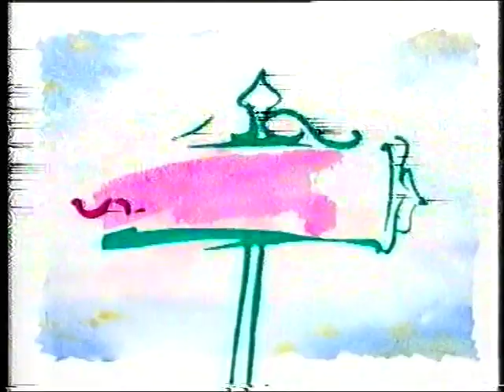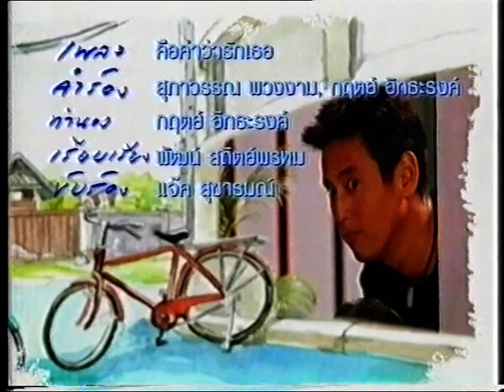คือคำว่ารักเธอ บางรักซอย 9 แจ๊ค สุขารมณ์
ศิลปิน: ศิลปิน : แจ๊ค สุขารมณ์
     คำร้อง: กฤตย์/จิตรกร/สุภาวรรณ พวงงาม
     ทำนอง/เรียบเรียง: กฤตย์ & จิตรกร